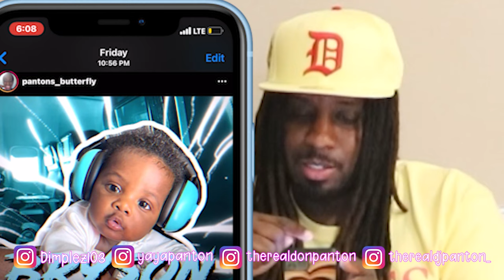I WENT THROUGH YAYA'S CAMERA ROLL ON HER iPHONE 12 (SHES IN BIG TROUBLE)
John 3:16